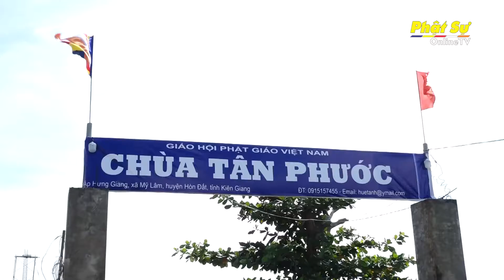Kiên Giang: Chùa Tân Phước trao quà cho người có hoàn cảnh khó khăn nhân mùa Vu lan Báo hiếu PL.2564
Kiên Giang: Chùa Tân Phước trao tặng quà cho người dân có hoàn cảnh khó khăn nhân mùa Vu lan Báo hiếu PL.2564